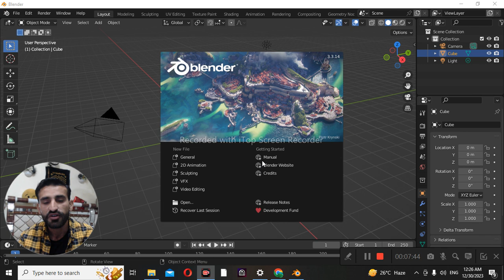Definition Of Blender || How To Use || Blender Tutorial In Hindi And Urdu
Relative Keywords - 👇👇👇👇👇👇👇
blender tutorial in hindi
blender tutorial
blender in hindi
blender
free blender course in hindi
blender in urdu
blender hindi tutorial
blender urdu
blender tutorials in urdu
blender tutorial in hindi urdu
learn blender in hindi
blender animation tutorial
blender tutorials in hindi
how to
3d model
3d modeling
3d
how to import 3d models into uefn
how to make a pyramid 3d model
how to insert 3d models in powerpoint
how to make a pyramid model
how to make a pyramid model at home
how to paint
how to make solar system model
how to make planets model
3d models
how to import sketchup models into clip studio
how to make a 3d scene
how to make 3d in illustrator
add custom 3d model to fortnite
how to paint the planet models for school project
animation
how to make animation
how to
how to make animated videos
animation tutorial
how to create ai animation video
ai to create animation
how to animate for free
ai animation
how to make animated web series
how to make an animation
how to make ai animation
,how to animate for beginners
how to make animated videos with ai